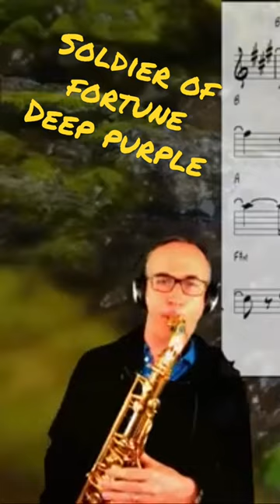Soldier of fortune on tenor sax | Deep purple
Soldier of fortune | Deep purple | Tenor saxophone
Setup : Selmer Serie II ténor sax, Meyer 6* mouthpiece, 3.0 Rico Royal reed, DPA 4099S mic, Audient ID4 preamp. OBS streaming software.